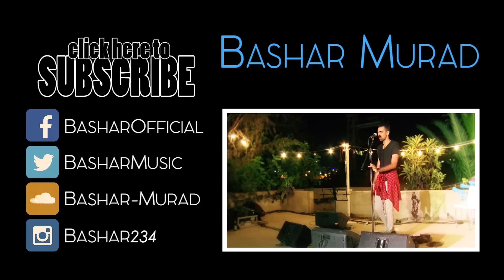Adele- Hello (Bashar Murad Cover Live from Palestine)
New cover next Tuesday!

Voice & Piano: Bashar Murad
Cajon: Wissam Murad
Sound Engineer: Mohammad Mughrabi
Video: Mohammad Mughrabi

But it don't matter, it clearly doesn't tear you apart
Anymore

So hello from the other side

Anymore, ooooohh
Anymore, ooooohh
Anymore, ooooohh
Anymore, anymore

Anymore